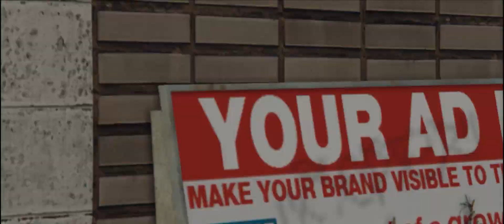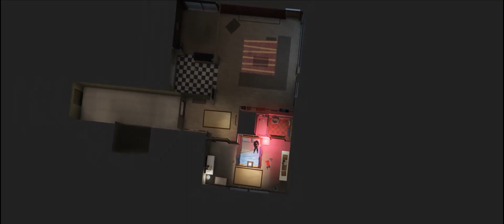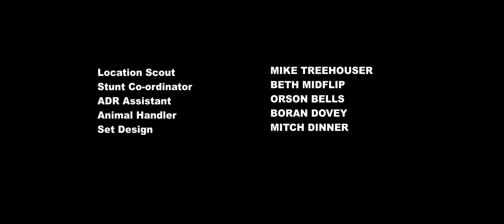TWIN FLAMES (GTA Short Film | Machinimay Competition Winner)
A dark comedy about working for the authorities in the world of GTA...